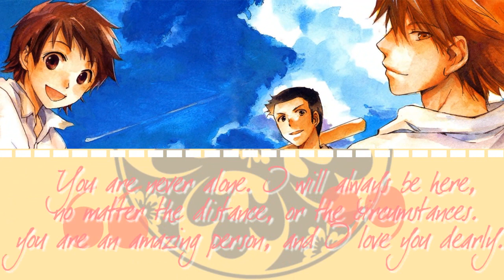[Dedication] noтнιng gold can ѕтay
Nature's first green is gold,
Her hardest hue to hold.
Her early leaf's a flower;
But only so an hour.
Then leaf subsides to leaf.
So Eden sank to grief,
So dawn goes down to day.
Nothing gold can stay.
-Robert Frost
Storyline:
After Kosuke's sudden death, Chiaki and Makoto have a strained relationship. While Makoto copes by pushing Chiaki away, Chiaki copes by finding Yuri. Makoto is hurt that Chiaki can so easily replace her, and this brings Makoto into a deep depression, leading to her fatal death, just like Kosuke. As she falls in front of the train, she thinks of all the moments where she tried to change things, and is, by fate, given a second chance. When she tries to make up for things, she thinks back of the time where Chiaki left her, and is relieved to find, after her second chance, he is willing to start anew.
I tried my best to get the storyline clear, but who knows. This is also sort of a vent video, and if you know what I'm referring to, this video can have extreme relevance to a certain number of people. I love Robert Frost as a poet, and I think that poem relates to said "thing" and to a few other things. So yeah, enjoy, I worked really hard on this ;w;

-Kaia